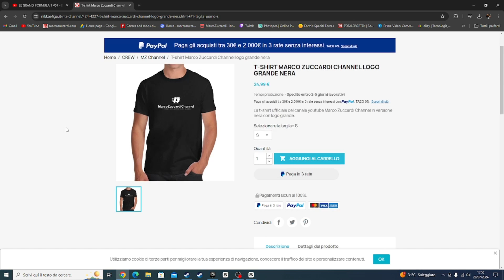Planet Crafter Ep #22 - L'Estrattore Di Minerali